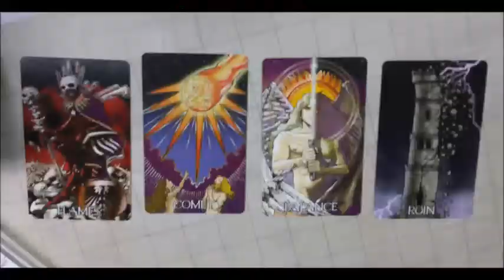AD&D 1e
Just some friends playing AD&D 1e.